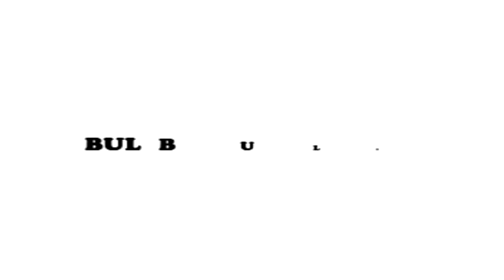Cholca Biyer Ayojon | চলছে বিয়ের আয়োজন | Sorbonashe Priya / Shanto / Bulbul Audio Center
Song :  Cholca Biyer Ayojon

Album :   Sorbonashe Priya

Singer : Shanto

Lyrics : MD Jahangir Alam